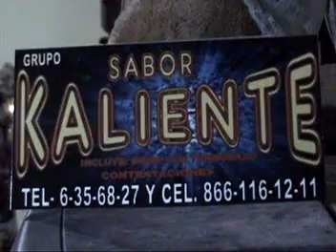GRUPO SABOR KALIENTE TUMBALA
El nuevo Sabor de la cumbia SABOR KALIENTE de Cd. Frontera, Coahuila.